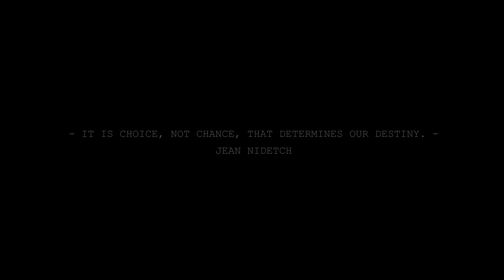Hitchhiking Around The Globe | S2 E114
3. Share my videos with your friends its free and helps me out alot :)

Location of this Episode: Lisbon

FILMMAKING EQUIPMENT:

* 4k Editing Notebook

Alot of love to all the magnificent musicians who allow me to use their beautiful music! :)
Show them some love by listening to some more of their music.